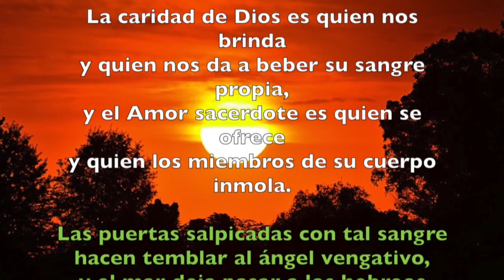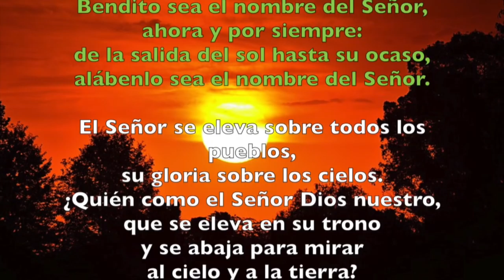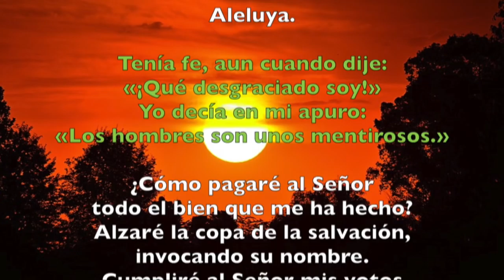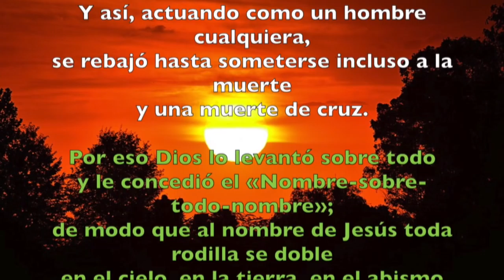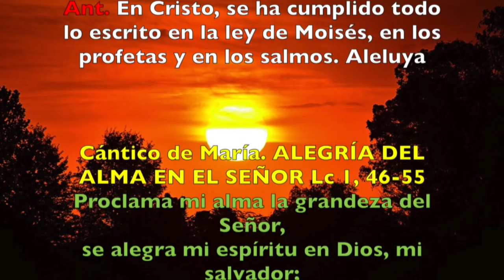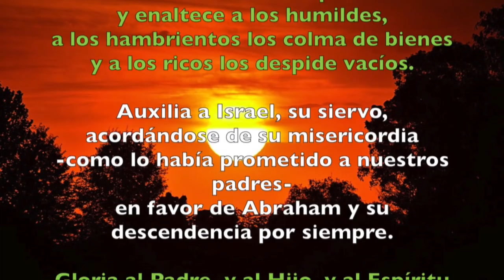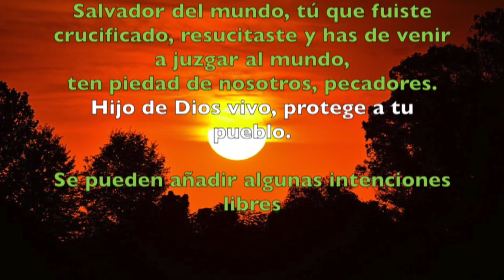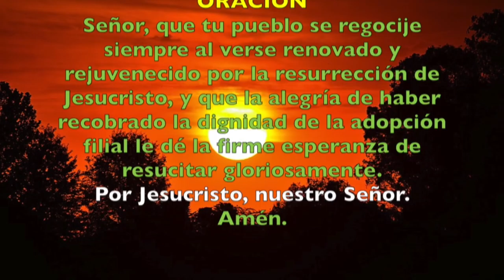Oración de la tarde (Vísperas), SÁBADO 14 DE ABRIL 2018 | Padre Sam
Liturgia de las Horas, Vísperas Sábado 14 de abril.